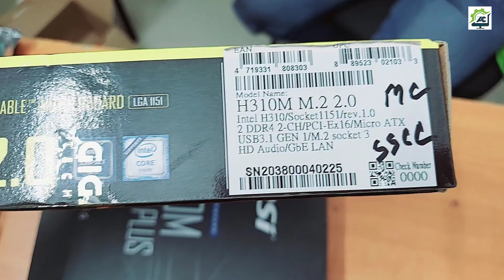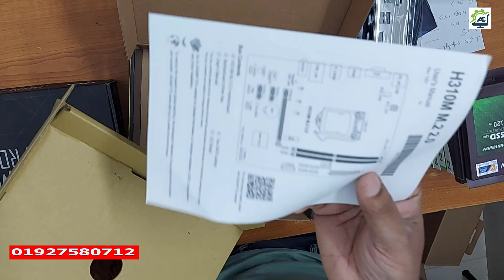Gigabyte h310 Motherboard Bangla review | Motherboard price in bangladesh 2021 | bd update price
Gigabyte h310 Motherboard Bangla review | Motherboard price in bangladesh 2021 | bd update price in Bangladesh

Gigabyte h310 Motherboard Feature
Intel H310 Ultra Durable motherboard with GIGABYTE 8118 Gaming LAN, Anti-Sulfur Resistor, Smart Fan 5, CEC 2019 ready

Supports 9th and 8th Gen Intel® Core™ Processors
Dual Channel Non-ECC Unbuffered DDR4
8-Channel HD Audio with High Quality Audio Capacitors
GIGABYTE Exclusive 8118 Gaming LAN with Bandwidth Management
CEC 2019 Ready, Save Power With a Simple Click
Smart Fan 5 features Multiple Temperature Sensors and Hybrid Fan Headers with FAN STOP
All new GIGABYTE™ APP Center, simple and easy use
Anti-Sulfur Resistors Design

Motherboard price in Bangladesh | MSI H410 a pro | 10th gen Motherboard Bangla Review | Best Board Videos

Motherboard Price in Bangladesh | 61 Motherboard Review | intel | gigabyte | Korean | china | ASUS

Motherboard Price in Bangladesh | Asus h81m-c | asus 81m-k | Bangla Review | Cheap Price | PC Build Videos

পানির দামে পিসি Computer Products কিনুন পাইকারি ও খুচরা | Buy whole Sales PC Accessories BD